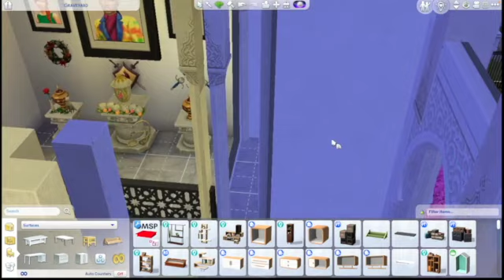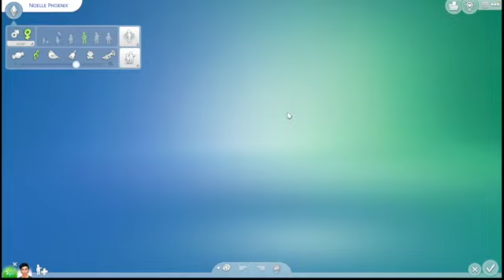The Sims 4 Royal Family Reign 6: Noelle #2 War Part 4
Mods: MCCC, Life's Tragedies, Slow Dance, Red Shelf, Better Schools, Basemental Alcohol and Drugs, The Personality Mod, Pose Player, Control Any Sim, Wicked Whims, KiaraSims4Mods, Quirky Introvert, Personality Please! Education Overhaul
CC: The Sims Resource, Pufferhead, Plumbob Tea Society, Ratboy Poses, Rustic Romance, NitroPanic, CandySims, etc